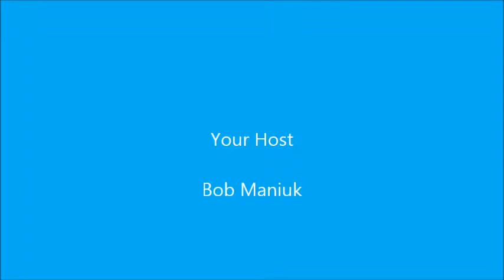2018 Christmas Message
Prophecies about Christmas